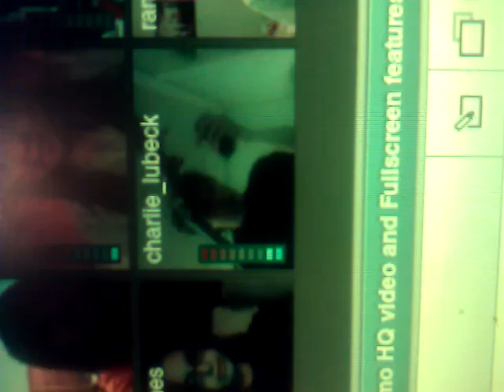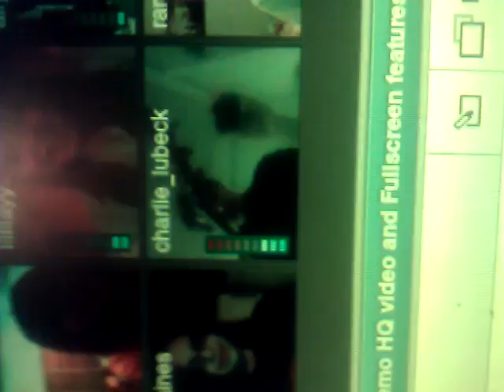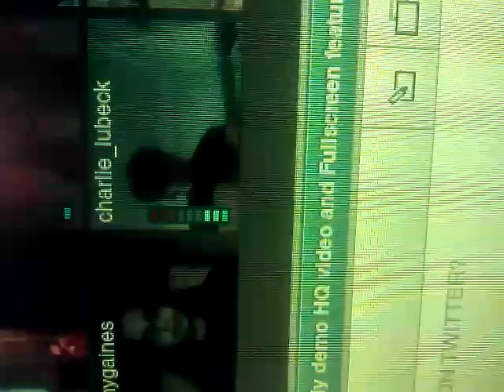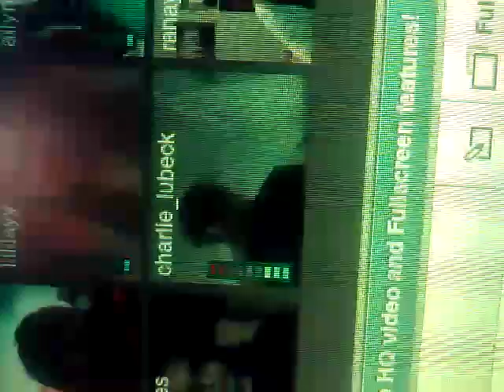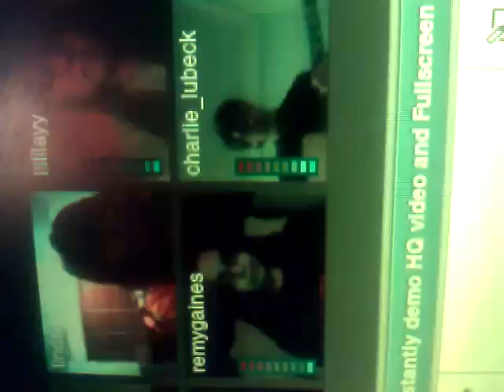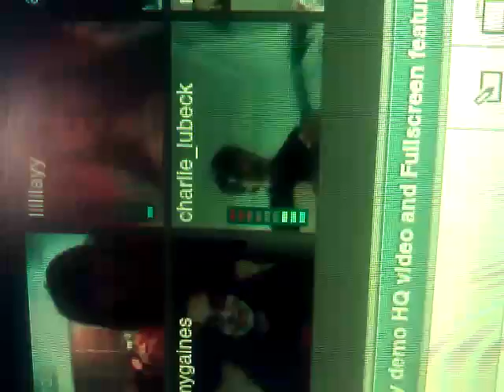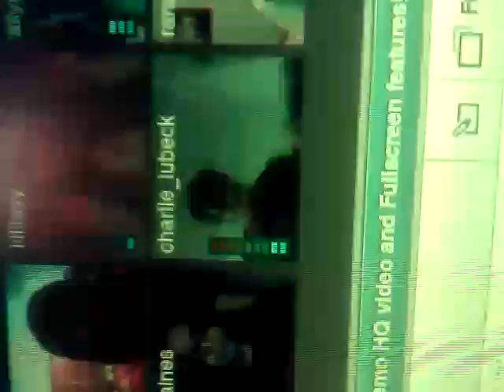Charlie on TinyChat Part 7